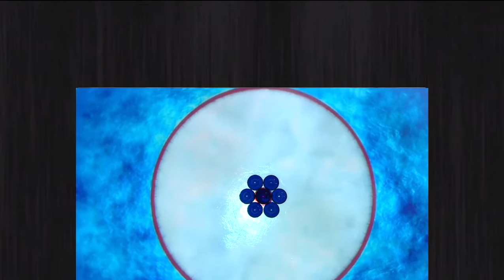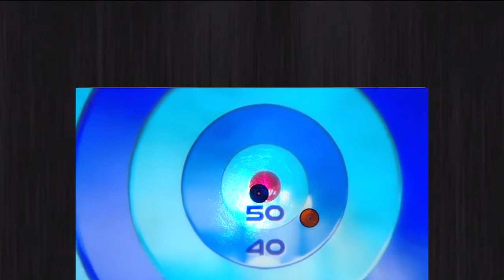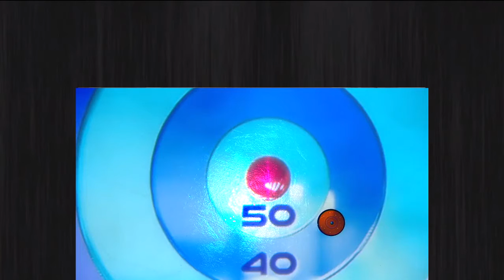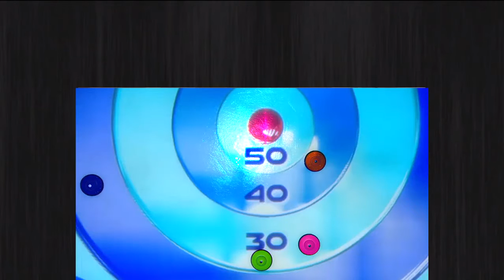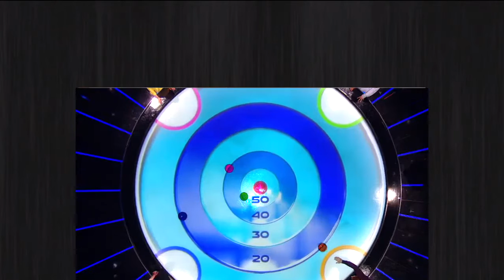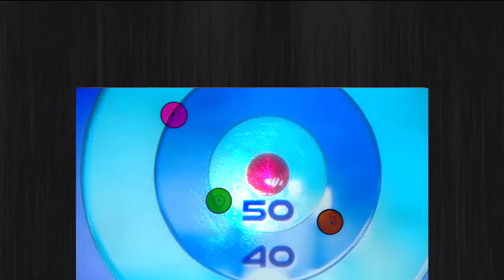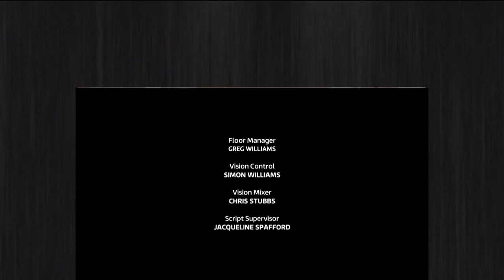Freeze Out | Season 1 Episode 8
Game show of skill and quizzing ability in which contestants compete around a giant circular ice table for the chance to manouevre gliding sliders on a giant game board, hoping to eventually secure a jackpot of £10,000. Hosted by Mark Durden-Smith, with former Premier League referee Uriah Rennie